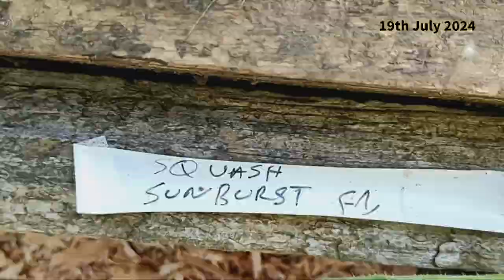Plot Tour 19th July 2024